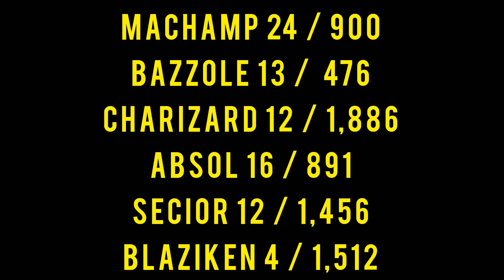Punch Attacks in Pokemon Unite All Punch Attack Which Punch Does Highest Damage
Non-profit,educational or personal use tips the balance in favour of fair us